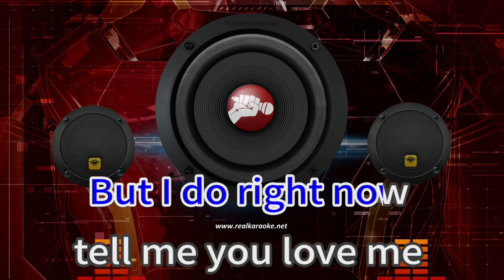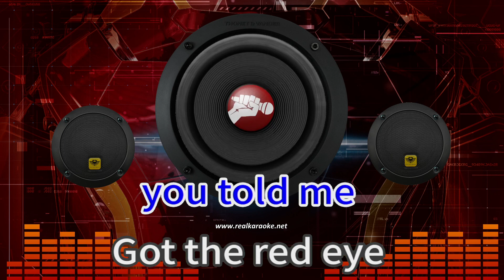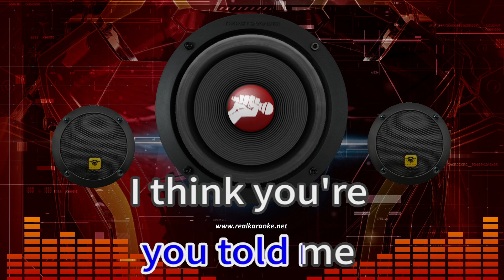Pegasus 39943 Arlo Parks ft Phoebe Bridgers